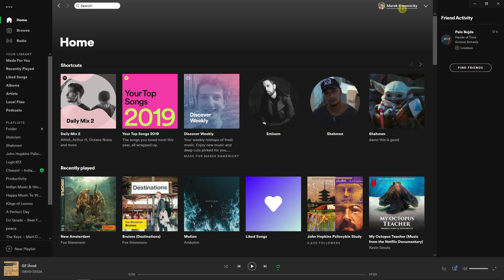How To Change Spotify Profile Picture On PC